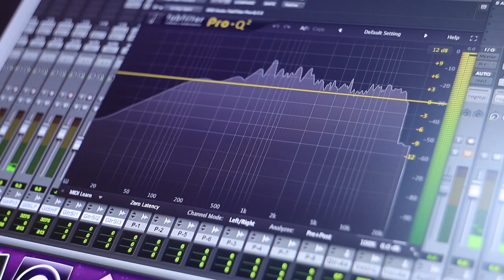Yorqinxo'ja Umarovdan navbatdagi klip I LOVE YOU | Albatta ko'ring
Ushbu video yoqgan bo'lsa like bosing. Kanalga obuna bo'ling. Do'stlaringizga ham ulashing.
mtv media biz sizlarni sevamiz